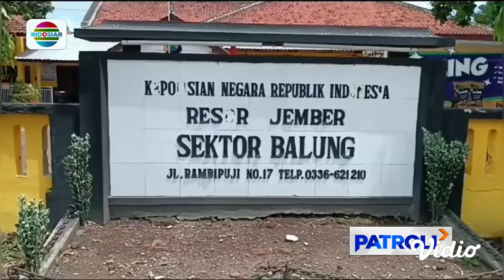Sopir Truk Curi Ponsel, Berujung Kejar-kejaran dan Nyaris Tabrak Sejumlah Polisi di Jember | Patroli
Sopir Truk Curi Ponsel, Berujung Kejar-kejaran hingga Nyaris Menabrak Sejumlah Polisi di Jember | Patroli